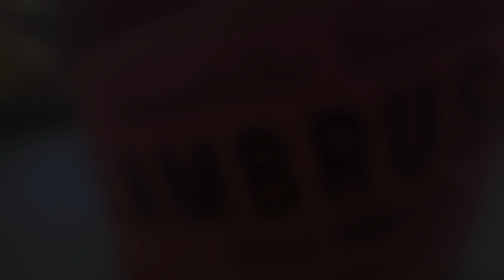Vouzela 2023 - Mini férias em Abril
pedroavilacosta1975